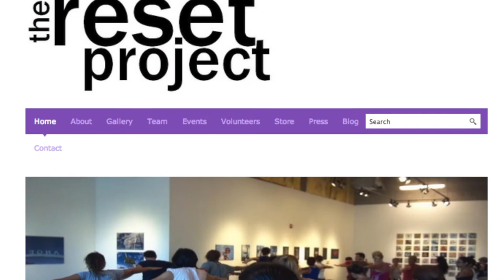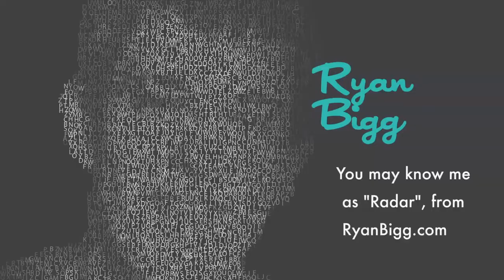Ep 24 - Downtown Podcast (ft. Ryan Bigg)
Gear up for episode #24 of the Downtown Podcast. We start with a bonus interview with Rehan Choudhry, organizer of the upcoming Life is Beautiful festival in downtown Las Vegas. Then, we celebrate the 1 year anniversary of the Sunday Reset Project. We welcome Ryan Bigg to talk about all things Ruby on Rails. Finally, we close the episode with Ruben Rodriguez from The Beauty Bar and chat about upcoming concerts on Fremont Street.

Thanks to UNLV Business Startup Center for their sponsorship of Episode 24. Contact @UNLVStartup to learn more about what they are doing to help entrepreneurs in Las Vegas.